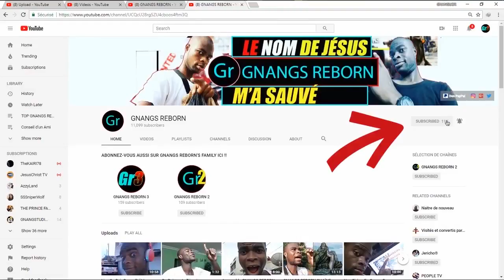ILS SE SONT MOQUÉS DE LUI MAIS CE QU'IL A FAIT ICI L'A SAUVÉ DE L'INONDATION